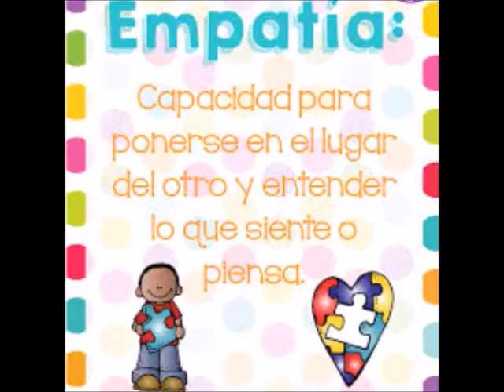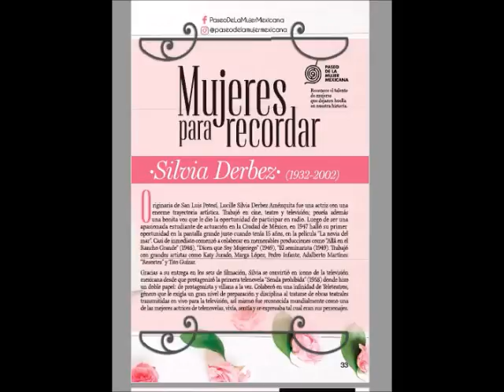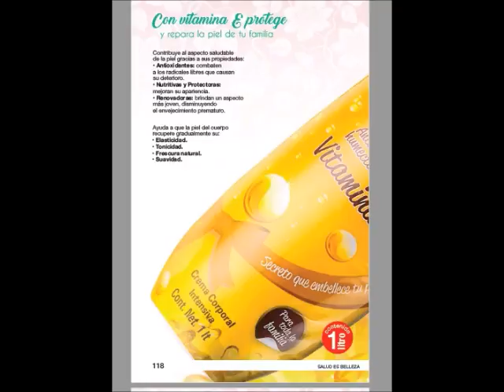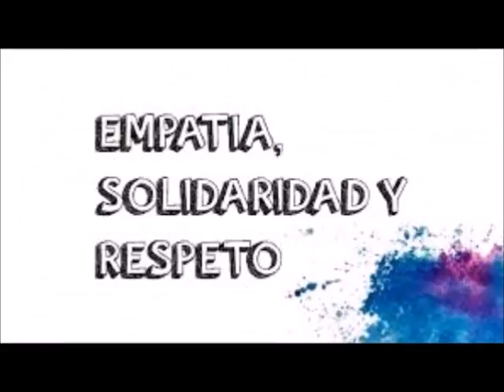PDF ARABELA C9 MÉXICO 2020 ARIANA GARRIDO